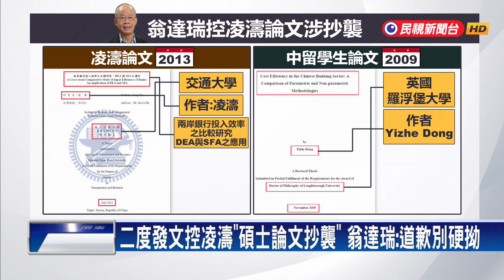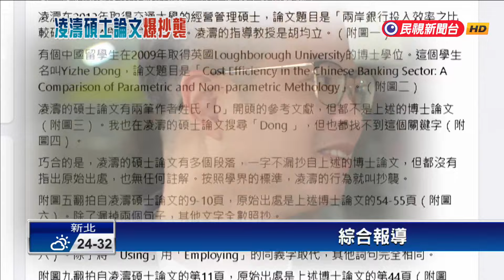翁達瑞控碩士論文「大量抄襲」 凌濤：已通過學倫檢驗－民視台語新聞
【民視即時新聞】旅美教授翁達瑞，指控國民黨桃園市議員凌濤，2013年的交大企管碩士論文，涉嫌抄襲2009年中國留學生在英國羅浮堡大學的博士論文，包括多段文字雷同，卻沒放在參考文獻內，凌濤回應自己的論文早就通過學倫檢視，批評是自己踢爆陳吉仲研究報告涉嫌抄襲，因為二審逆轉，對方輸不起才舊事重提。